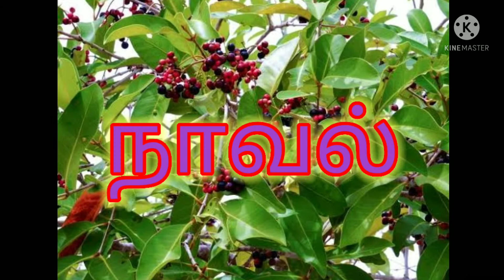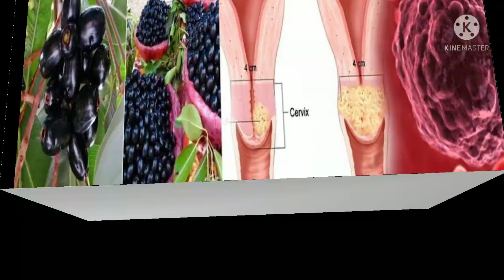நாவல் பழத்திற்கு இவ்வளவு மகிமையா/Siddha medicine/Dr.R.Bharathi Suresh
This video says about the herbal which is helpful for diabetes.Also says about the other uses for healthy lifestyle.

இந்த காணொலி காட்சியில் நாவல் பழத்திற்கு இவ்வளவு மகிமையா என்று கூறப்பட்டுள்ளது.